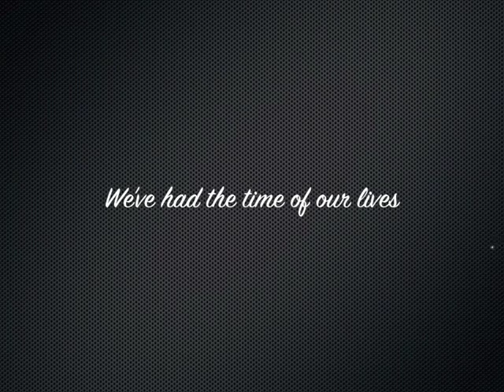Year 11 Leavers Video. 2008 - 2012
St. Bede's Catholic School & Sixth Form College. Year 11 Leavers video 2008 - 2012